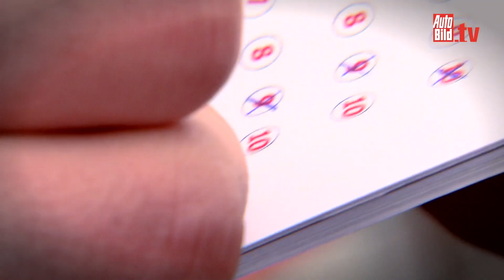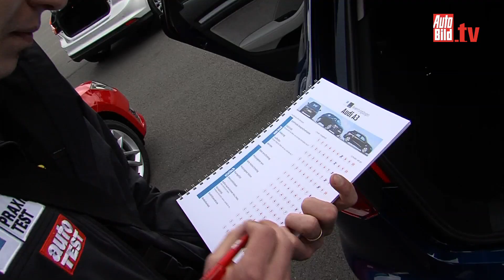Audi A3 Sportback im ZF-Praxistest 2013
Gesucht im ZF-Praxistest 2013: Der König der Kompakten. Hier das Ergebnis der unabhängigen Leser-Jury. Platz Nummer 2 für den Audi A3.